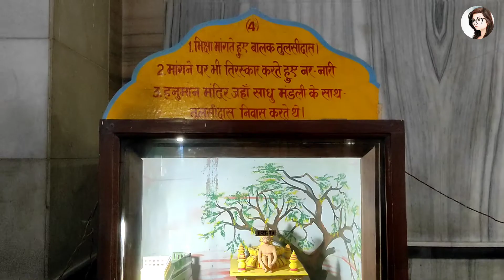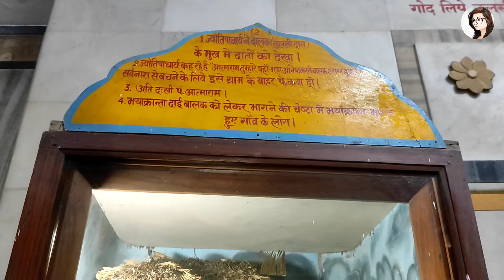श्री कृष्ण जन्माष्टमी 2022 | श्री कृष्ण जन्म झांकी | Janmashtami special | Banaras ki Janamastami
Watch श्री कृष्ण जन्माष्टमी 2022 | श्री कृष्ण जन्म झांकी | Janmashtami special | Banaras ki Janamastami

कुछ समुदाय कृष्ण की किंवदंतियों को मक्कन चोर (मक्खन चोर) के रूप में मनाते हैं।

हिंदू जन्माष्टमी को उपवास, गायन, एक साथ प्रार्थना करने, विशेष भोजन तैयार करने और साझा करने, रात्रि जागरण और कृष्ण या विष्णु मंदिरों में जाकर मनाते हैं।  प्रमुख कृष्ण मंदिर 'भागवत पुराण' और 'भगवद गीता' के पाठ का आयोजन करते हैं। कई समुदाय नृत्य-नाटक कार्यक्रम आयोजित करते हैं जिन्हें रास लीला या कृष्ण लीला कहा जाता है।  रास लीला की परंपरा विशेष रूप से मथुरा क्षेत्र में, भारत के पूर्वोत्तर राज्यों जैसे मणिपुर और असम में और राजस्थान और गुजरात के कुछ हिस्सों में लोकप्रिय है।  यह शौकिया कलाकारों की कई टीमों द्वारा अभिनय किया जाता है, उनके स्थानीय समुदायों द्वारा उत्साहित किया जाता है, और ये नाटक-नृत्य नाटक प्रत्येक जन्माष्टमी से कुछ दिन पहले शुरू होते हैं।